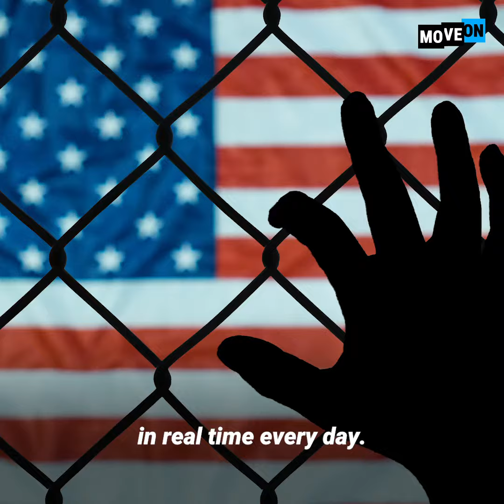Ayanna Pressley Is Fighting for Us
"My Mother, may she rest in power, made sure I knew early on that the pursuit and the work of justice is a cradle to grave struggle." Rep. Ayanna Pressley shares her fierce commitment to justice that fuels her tireless work to hold Trump accountable for his crimes.